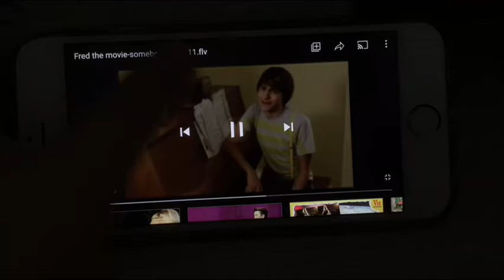Fred The Movie Somebody Call 911 Video Clip MV HD